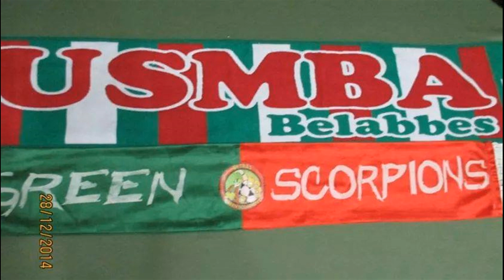Les Scorpions SBA ** UsMBA Omri ** 2017 اغنية اتحاد بلعباس الجدييدة